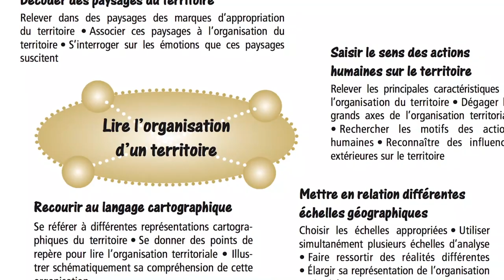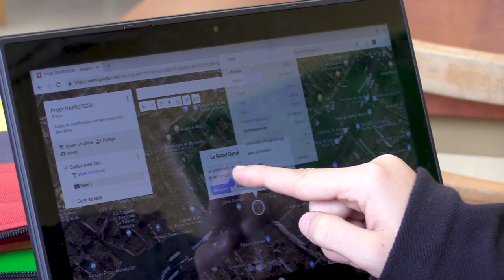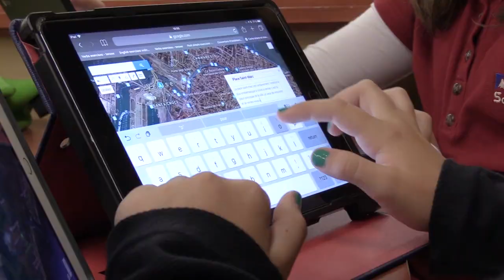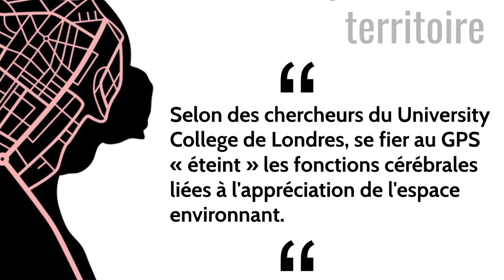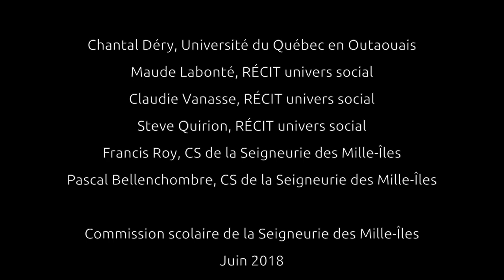Entrevue avec Chantal Déry sur la cartographie numérique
Steve discute avec Chantal Déry, didacticienne à l'Université du Québec en Outaouais, pour connaître son point de vue sur les outils numériques en géographie.